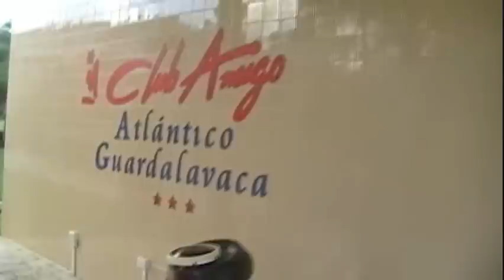Hotel Club Amigo Atlantico Guardalavaca- Holguin Cuba - part 2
Located along the North-East coast of Cuba about and hour from Holguin city lies my favourite beach Playa Guardalavaca along with my favourite resort, Club Amigo.

Sound track music by : Raul P. y su Grupo